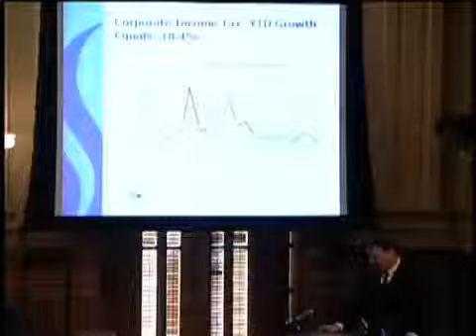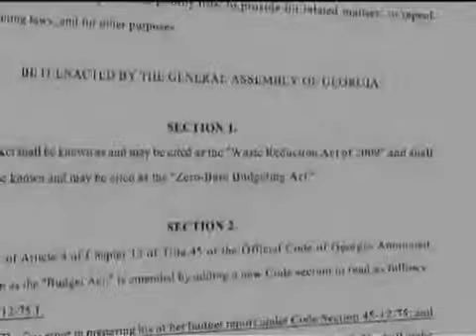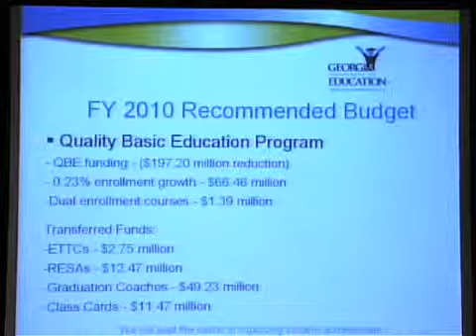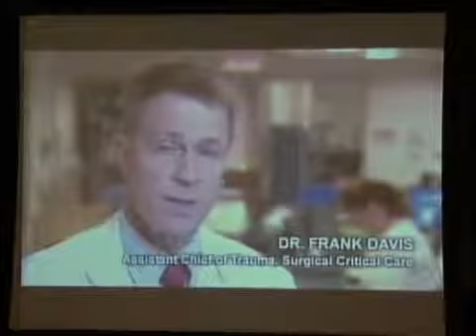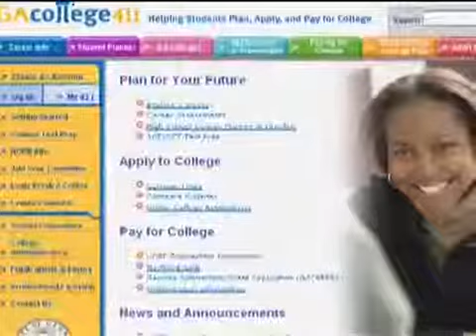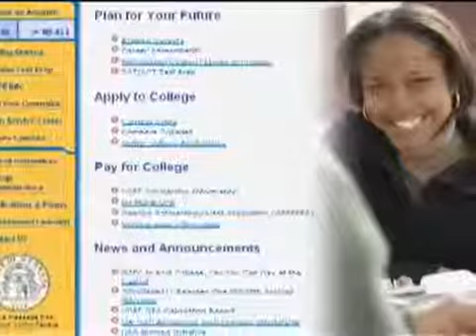Lawmakers, Day 6 - 1/26/2009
David Zelski and Nwandi Lawson sat down earlier today with Appropriations Chairs Senator Jack Hill and Representative Ben Harbin to talk about the state of Georgia's budget. It's an inside look at last week's budget briefings and the areas of challenge and opportunity that exist for Georgia in a difficult economic climate.
  Highlights from last week's budget briefings include excerpts from State School Superintendent Kathy Cox, Transportation Commissioner Gena Evans and Department of Human Resources Commissioner B.J. Walker. University System Chancellor Erroll Davis and Trey Childress, Director of the Office of Planning and Budget, both reflect on the future of HOPE scholarship funding.